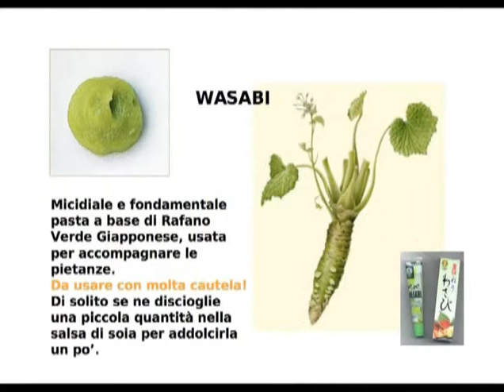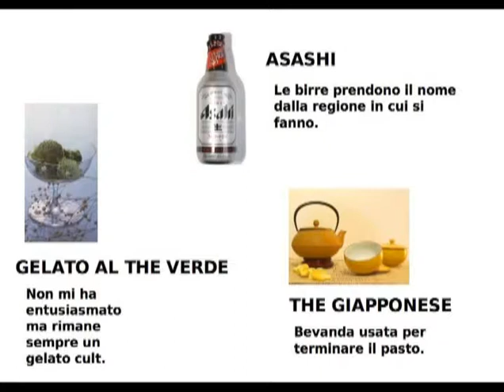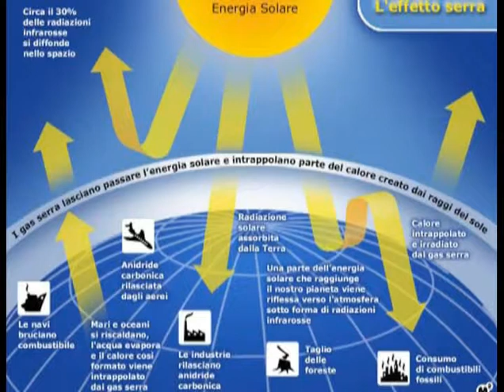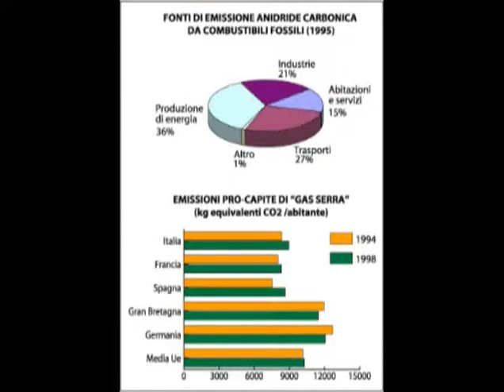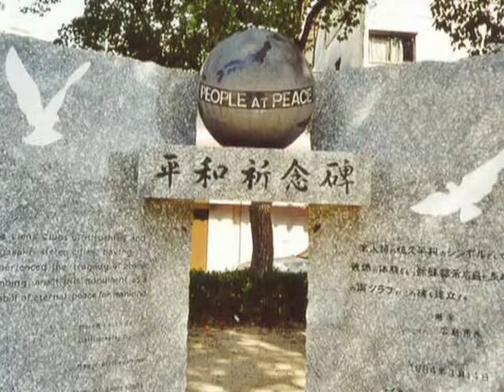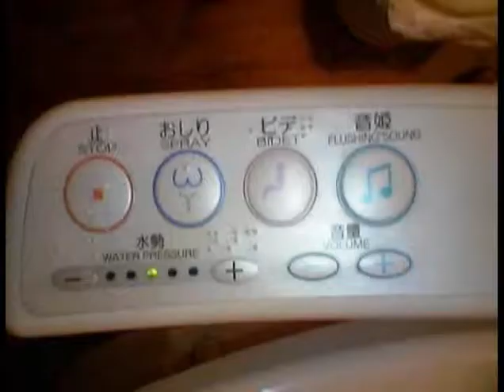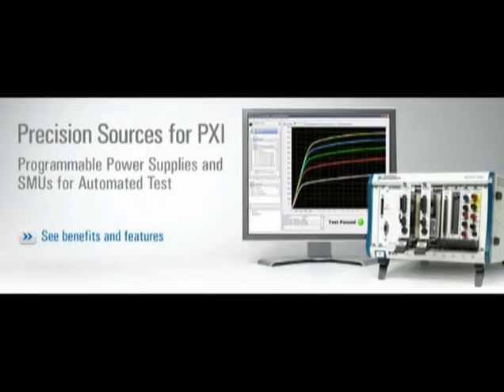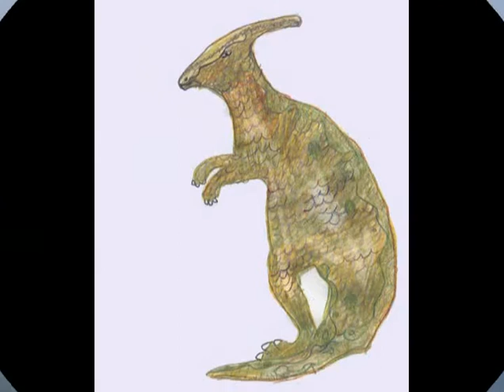GIAPPONE - by Pier Luigi Nannini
Anteprima fatta seguendo il programma del viaggio di nozze di mio figlio Alessandro e Valentina, con immagini e racconti da Internet